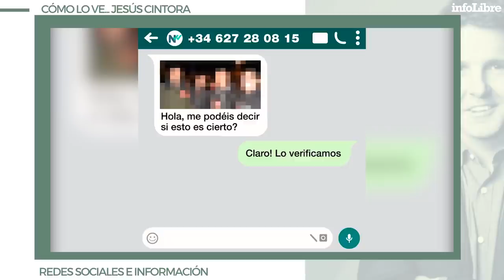Cómo lo ve... Jesús Cintora: "Pablo Iglesias se ha convertido para una serie de sectores en El Malo"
En su ejercicio profesional, Jesús Cintora defiende que no le gusta "el periodismo de trincheras porque hace que se pierda la verdad". El periodista repasa con infoLibre las noticias y grandes temas de actualidad.